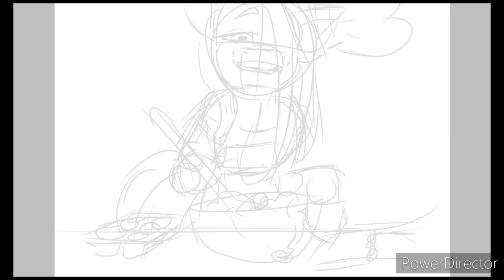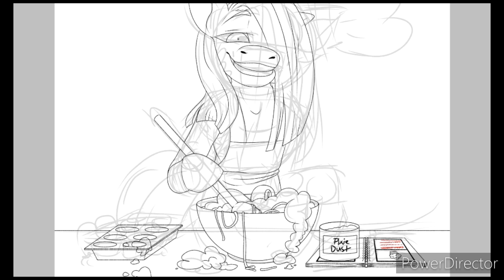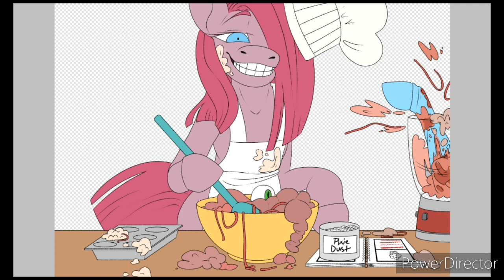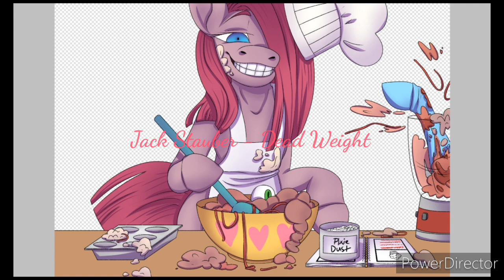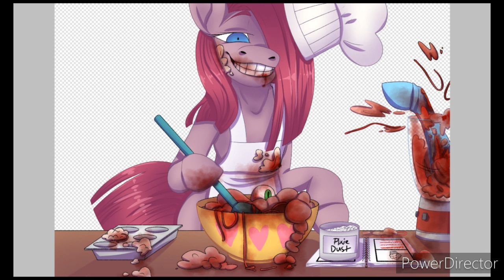(Gore) Pinkamena MLP Creepypasta - MLP Speedpaint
Warning gore. (if you can't tell lol)
She's baking cupcakes leave her alone, jeez.

First (second) My Little Pony creepypasta! Decided to go with Pinkamena uwu
See if you can find Apple Jack's eye and Rainbow Dash's leg XD

Thanks to my sister for giving me the idea of the blender being on, even though she has no intentions in me agreeing XD

~~~Music~~~
-The Living Tombstone - Gypsy Bard
-Jack Stauber - Dead Weight

~~~App~~~
-Ibis Paint X
-PowerDirector

~~~Time~~~
8 hours and 29 minutes